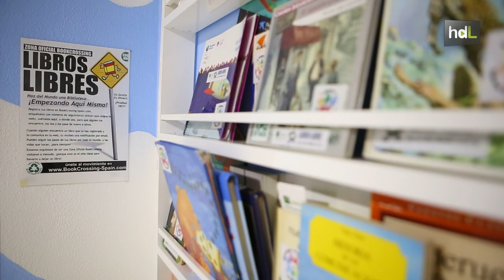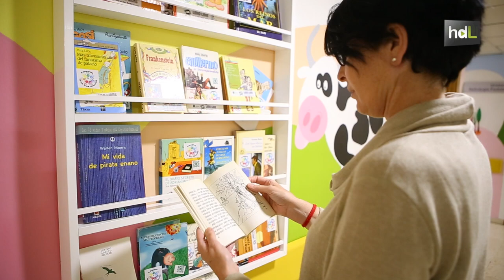HDL Libros que viajan por el hospital para aliviar la espera de pacientes y familiares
El Hospital Reina Sofía de Córdoba desarrolla una iniciativa de bookcrossing mediante la que se distribuyen libros en cada planta del centro para aliviar las largas horas de hospital de pacientes y familiares. Son libros de ida y vuelta, que unos sueltan y otros cogen para leerlos y volver a dejarlos luego en otro lugar del centro en busca de un próximo lector. Esa lectura cumple así una función terapéutica tal que el hospital recibe donaciones de libros de enfermos y acompañantes que comprobaron cómo esta iniciativa les ayudó a pasar mejor su estancia hospitalaria